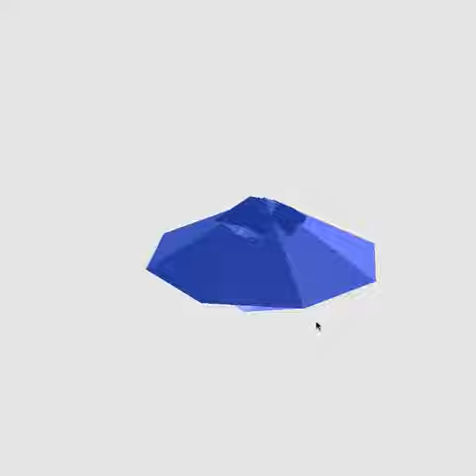Digital Bacteria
Simple Digital organisms floating around on a plate. They float around and breathe ... changnig color as they breathe in and out. A work in progress study on bioinspired opengl rendering.